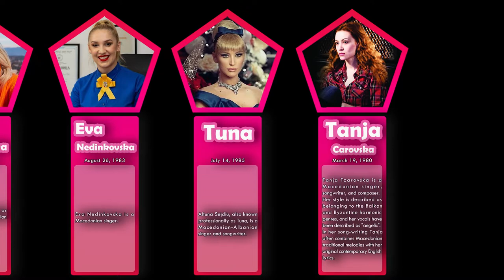List , Most Beautiful and Famous Macedonian Female Singers